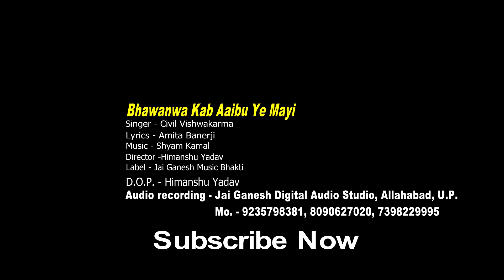Navratri Video Song 2019 - भवनवाँ कब आइबू ये माई - Bhawanwa Kab Aaibu Ye Mayi - Civil Vishwakarma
► Album- Bhawanwa Kab Aaibu Ye Mayi
► Song - Bhawanwa Kab Aaibu Ye Mayi
► Singer - Civil Vishwakarma
► Lyrics -
► Music Directer -
► Mix By - Jai Ganesh Digital Audio Studio
► Digital Head -